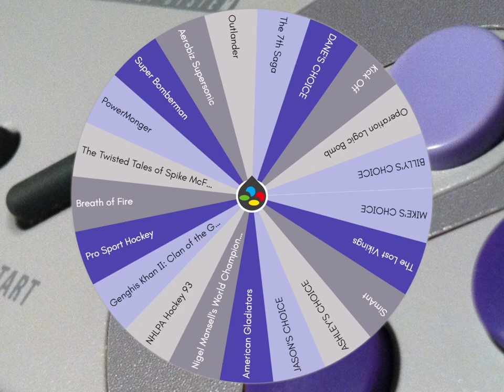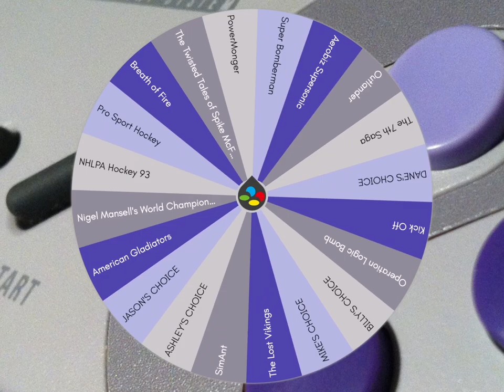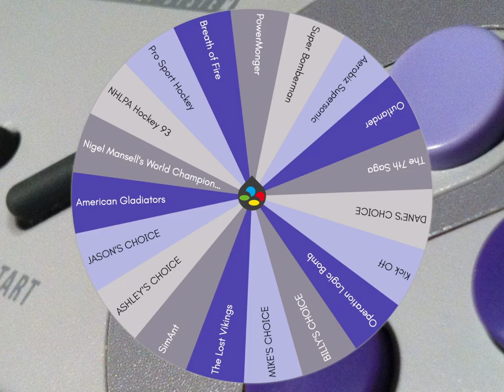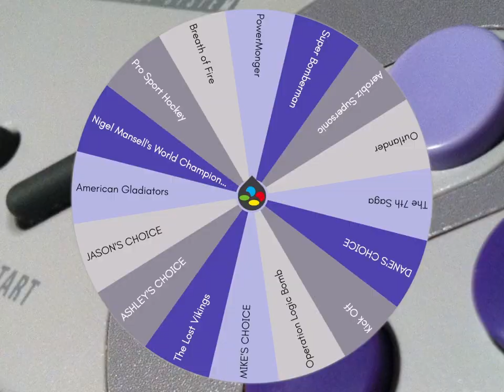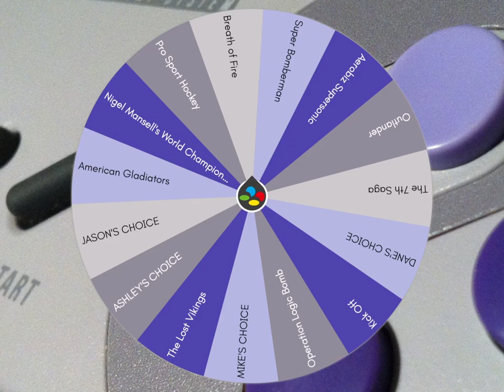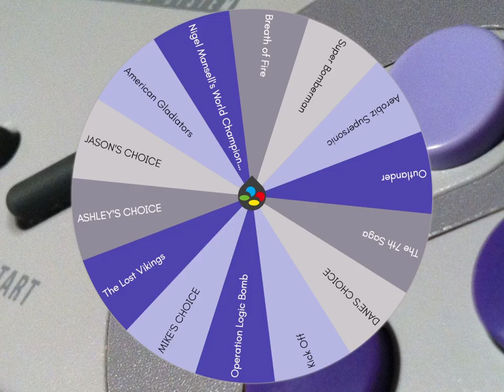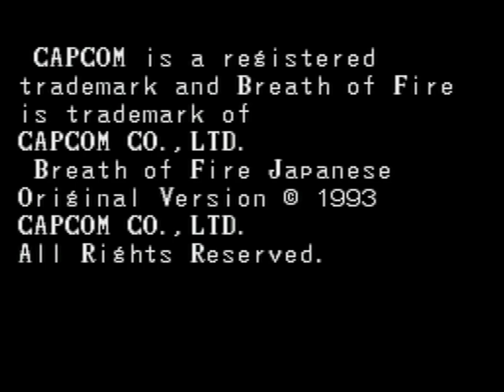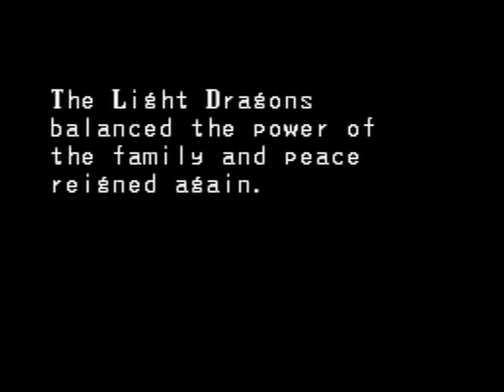Spike McFang, Pro Sport Hockey & Breath of Fire │ SNES (Episode 56) │ RETRO ROULETTE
You can call me Clarence.  We play a top-down Zelda-wannabe with some magical pizazz, plus a rather mediocre hockey game, and an RPG classic.